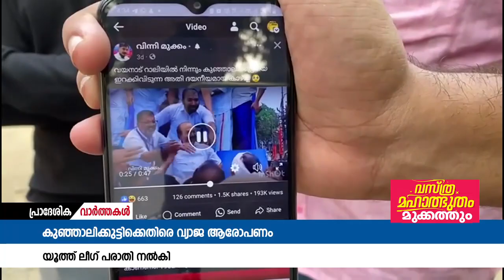സോഷ്യൽ മീഡിയയിൽ വീഡിയോ പ്രചരിപ്പിച്ചവർക്ക് എതിരെ പരാതിയുമായി യൂത്ത് ലീഗ്.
മുസ്ലീം ലീഗ് ദേശിയ സെക്രട്ടറിയും നിയമ സഭ പ്രതിപക്ഷ ഉപനേതാവുമായ പി കെ കുഞ്ഞാലി കുട്ടിയെ ഏപ്രിൽ 3 ന്  രാഹുൽഗാന്ധിയുടെയും പ്രിയങ്കാ ഗാന്ധിയുടെയും നേതൃത്വത്തിൽ വയനാട്ടിൽ നടന്ന റോഡ് ഷോയിൽ നിന്നും ഇറക്കിവിട്ടു എന്ന രീതിയിൽ  സോഷ്യൽ മീഡിയയിൽ വീഡിയോ പ്രചരിപ്പിച്ചവർക്ക് എതിരെ പരാതിയുമായി യൂത്ത് ലീഗ്.